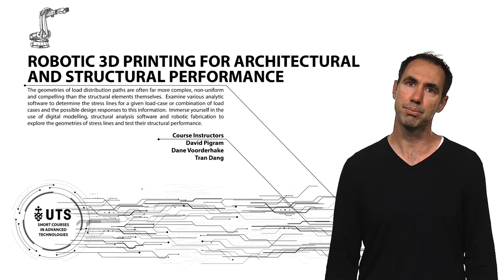UTS short course: Robotic 3D Printing for Architectural and Structural Performance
Course instructor David Pigram discusses how 3D printing gives you the ability to better explore stress geometries and economically test structural performance. This course is worth 3 credit points towards further UTS study.